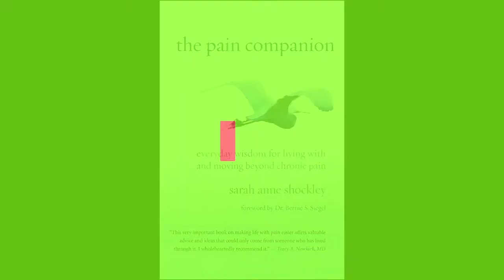How to Ease the Loneliness & Isolation of Chronic Pain: The Pain Companion Chapter 10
I know, living with chronic pain can become incredibly lonely. One of the first things I did when the pain started was contract. I contracted my body around the pain, and I also contracted my life. I was not able to interact with others socially at the same level I had been used to, if at all.

This withdrawal into the self is a natural response to pain, and we need it in order to heal. But when we're living with ongoing pain and we don't give ourselves the opportunity to rejoin life-as-usual even in small ways, this pulling away from social gatherings and friendly interactions can lead to feelings of immense loneliness and isolation.

In this 10-minute video, I read from The Pain Companion, Chapter 10 on Loneliness and Isolation which talks about how to mitigate the loneliness of living with chronic pain without having to wait to be healed to feel part of life again.  Many of my suggestions are simple and easy to implement, but often overlooked by those of us in pain because 1) we didn't think we would be in pain this long, 2) we don't have a whole lot of energy and brain power to think of these solutions for ourselves.

It is my hope that this little video may give you an idea or two that you can feel good about implementing which will help you feel more connected to your friends and life in general.

Narrated by Sarah Anne Shockley. (Timestamps below).

The Pain Companion: Everyday Wisdom for Living With and Moving Beyond Chronic Pain is available at all fine booksellers.

How to Ease the Loneliness & Isolation of Chronic Pain
0:00 Introduction
0:09 The Pain Companion, Chapter 10: Isolation & Loneliness
3:06 Antidotes to Loneliness & Isolation
3:09 Don't Cut Yourself Off
5:43 Organize Regular Visits
7:15 Use Nature's Solace
7:54 Practice Positive Presence
9:37 Summary

Sarah Anne Shockley's  videos offer suggestions for chronic pain management and how to heal chronic pain. They are a balm for viewers living with any kind of long term pain, whether from fibromyalgia, neuropathy, rheumatoid arthritis, sciatica, lower back pain, migraines, shingles,  joint pain, or any other type of chronic condition.

Use them as a boost of beauty, renewal, and hope again and again throughout the day to relieve depression, sadness, and anxiety brought about by living with chronic pain.

HELP ME choose content for new videos:
THANKS!!

SARAH ANNE SHOCKLEY, MBA, is the author of The Pain Companion: Everyday Wisdom for Living With and Moving Beyond Chronic Pain (New World Library, 2018) She lived with debilitating nerve pain for over 10 years, healing herself through holistic methods.  Sarah is a Master Practitioner of Transformational NeuroLinguistic Programming, helping clients release blocks to emotional wellness.

If you are interested in metaphysical approaches to healing and overall well-being, see Sarah's other YouTube channel, Enlighten Your Life